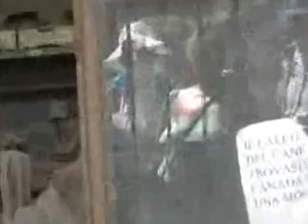MEZZA VERONICA in ROME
Me in Rome and Pompei
Andres Calamaro´s song MEDIA VERONICA